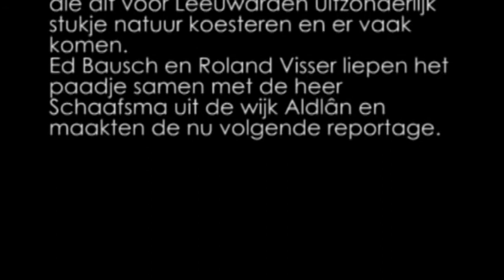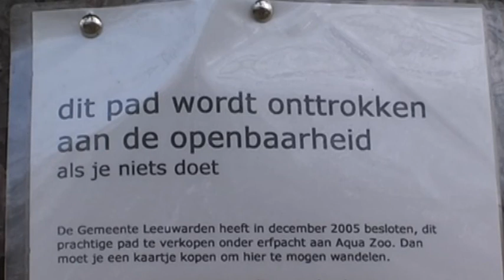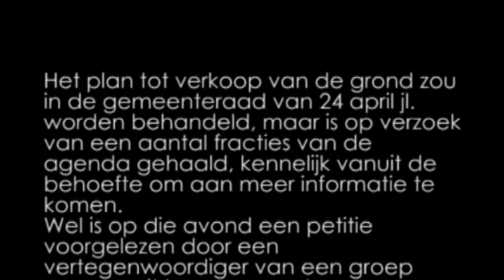2007 uitbreiding aqua zoo